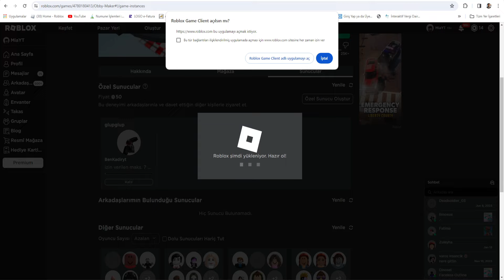KENDİ OBBY MİZİ YAPIP YARIŞTIK / ROBLOX / PRO MİA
roblox videoları
roblox brookhaven
roblox adoptme
club roblox
eğlenceli içerik ve kısa videolar çekiyorum umarım hoşunuza gider

roblox un tüm güzel oyunlarını sizinle oynuyorum bakalım neleri daha çok beğeneceksiniz
roblox brookhaven
roblox komik videolar
kısa roblox videoları
eğlence videoları